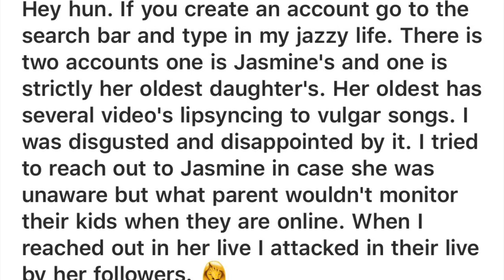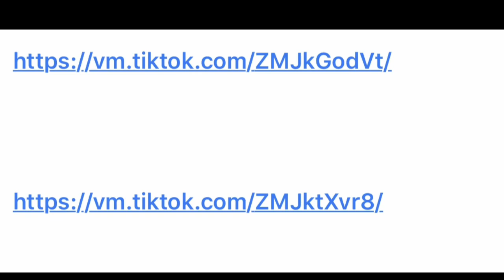DEAR JAZZY PART 2 (RECEIPTS)